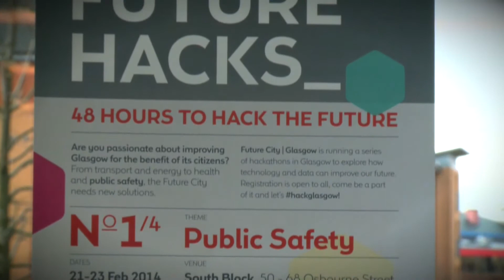What are Hackathons?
Hackathon - a hack and a marathon
People coming together over a weekend, sharing ideas and coming up with concepts, solutions, innovation to make life in the city better